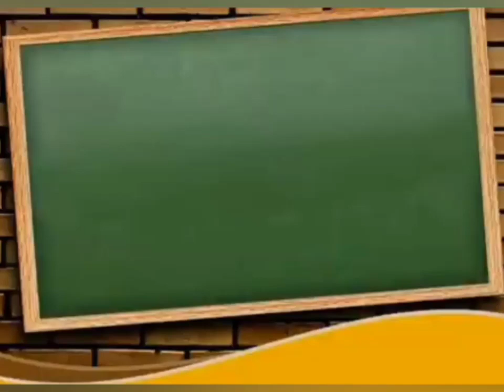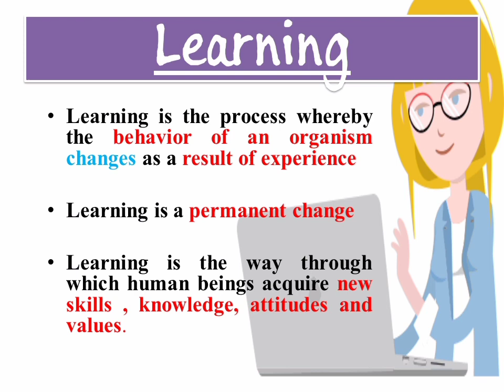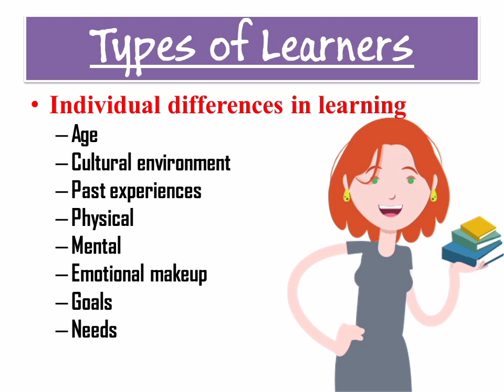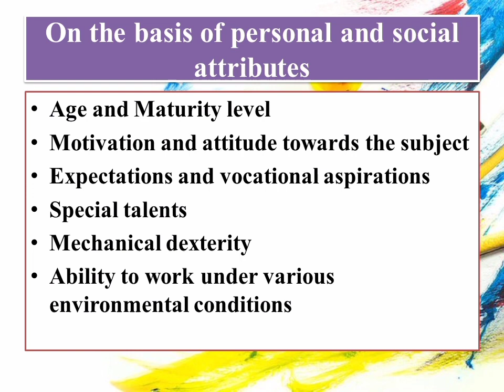Learner's Characteristics in teaching aptitude|Ugc net paper 1|JR EduArtzz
This video includes UGC NET/JRF 2020 Learner's Characteristics|Teaching Aptitude

Watch Complete playlist of Teaching Aptitude -